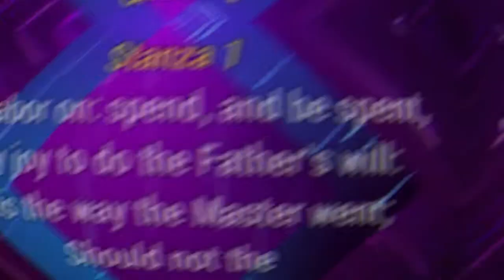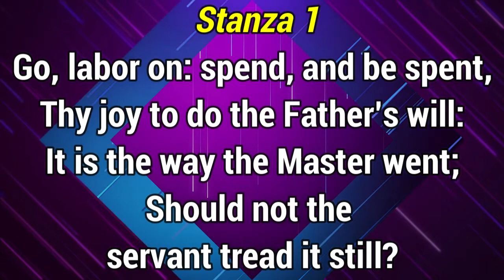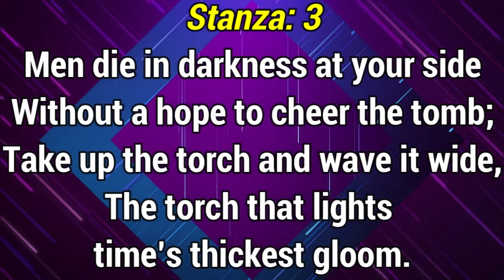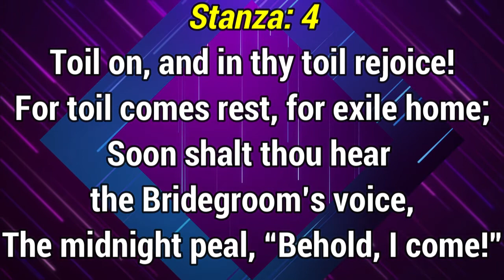GHS 62 - Go Labor On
Words: Horatius Bonar (b. Dec. 19, 1808; d. July 31, 1889)
Music: Pentecost, by William Boyd (b. _____, 1847; d. Feb. 16, 1928)
Links:
Wordwise Hymns (Horatius Bonar born)
The Cyber Hymnal
Note: Written in 1843, this hymn was the first Bonar wrote for adults. His previous songs were intended for the children in his Sunday School. This one was designed to challenge and encourage his fellow workers in the church at Leith, Scotland. Bonar called it, “The Useful Life.” All of the original eight stanzas of this wonderful hymn are worth a look, but hymn books today commonly use four or five: CH-1, 2, 4, 5, and 7.
There is an interesting history behind the tune Pentecost, which is also traditionally used for John Monsell’s hymn, Fight the Good Fight. Actually, the tune was written in 1864 for Charles Wesley’s hymn about the Holy Spirit, Come, Holy Ghost, Our Souls Inspire–and appropriately named Pentecost, because of the coming of the Spirit then, and the birth of the church.
However, some years later, William Boyd, the composer, was accosted on a London street by his good friend Arthur Sullivan. Sir Arthur was in the process of editing a new hymn book, and he said to Boyd, “I’ve seen a tune of yours which I must have.” Boyd agreed for him to employ the tune.
He was paid for that, but Sullivan never informed him of the hymn the melody would be associated with. He says, “When I saw the tune [published in his hymn book] I was horrified to find that Sullivan had assigned it to Fight the Good Fight. We had a regular fisticuffs [a fight] about it.” But, when the composer saw the public acceptance of the new pairing, he accepted it.
The present hymn is about Christian service, “labouring” for the Lord. That will mean putting a priority on living for Christ, and doing His will. Following the example of the Lord Jesus, the committed believer will say:
“I must work the works of Him who sent Me, while it is day; the night is coming when no one can work [i.e. when our opportunity is gone]” (Jn. 9:4).
Or as Paul assured the Corinthians, out of his love for them: “I will very gladly spend and be spent for your souls” (II Cor. 12:15). That describes the expenditure of personal resources for love of Christ, spending ourselves, and being utterly spent, holding nothing back.